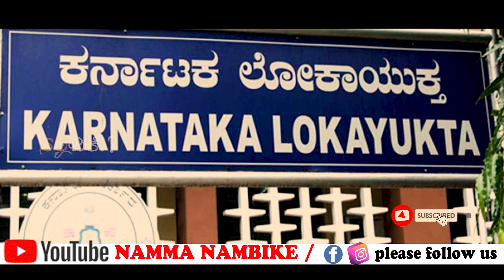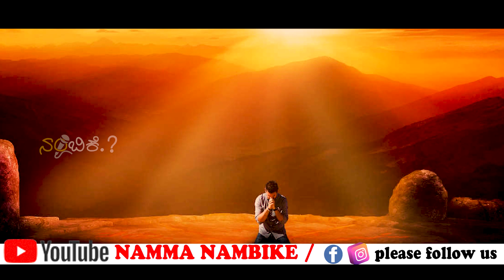ಕಲಿಯುಗದಲ್ಲಿ ಅಧರ್ಮ ಹೆಚ್ಚಾದರು ಭಗವಂತ ಅವತರಿಸಲಿಲ್ಲ ಏಕೆ ? | ಇಂಥವರ ರೂಪದಲ್ಲಿ ಬರ್ತಾನಂತೆ ಭಗವಂತ | kaliyuga